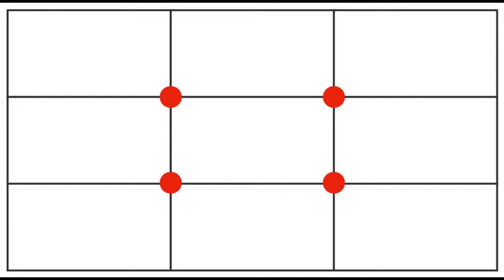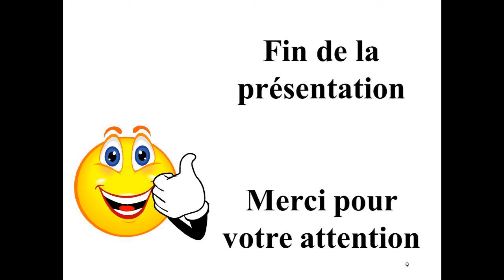Comment analyser une oeuvre d'art?